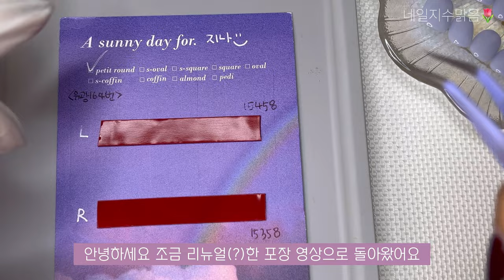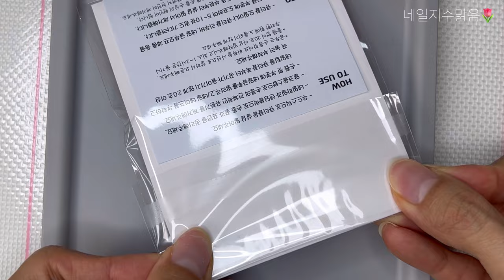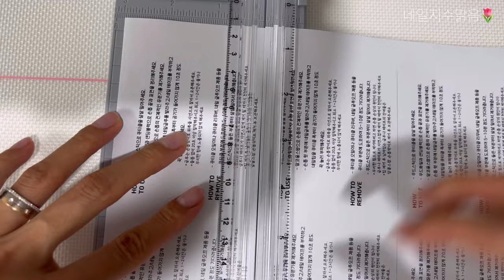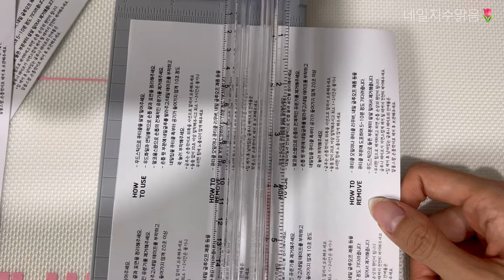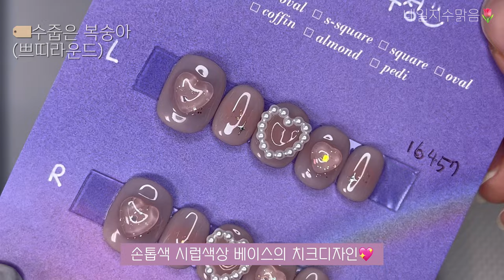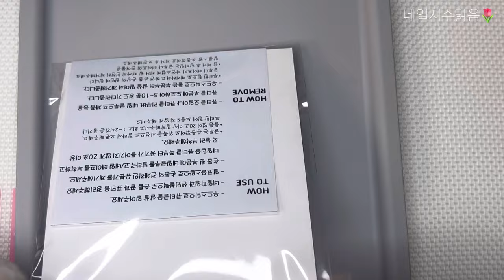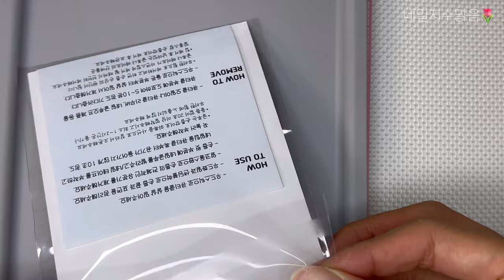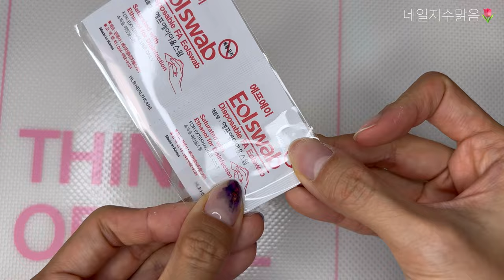[Vlog] 일하면서 사심 채우는 사람 어떤데😏 / 확 바뀐 포장 브이로그 / 수제네일팁 상점 사장 / 에이블리 입점 / 네일브이로그 / nail vlog / 네일 ASMR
📌 네일팁은 쉐입별로 국내 온오프라인 상점, 알리에서 여러개 직접 구매하여 비교해보고 선택하여 사용하고 있습니다.

팁은 상점별로 각 다른 브랜드 취급하여 사용하고 있으며,
이는 상점별 차별성&경쟁력 입니다.
최대한 모든 질문에 답변드리지만, 브랜드 관련 질문은 답변드리기 어려운 점 양해부탁드립니다:)

안녕하세요!
브이로그 댓글로 달아주신 의견들을 모아모아서
기존과 완전히 다른 구도와 속도로 편집해본 포장영상입니다.
더 재미있게 봐주셨음 좋겠네요!

그리고,,최근에 다시 재료욕심이 생겨서
새로운 알리템들 마구마구 구매하면서
다음 영상은 언박싱으로 금방 돌아와볼게요:)

★The basic language is Korean.
If you want another language, please turn on the caption.

Hello!
I'll gather all the comments that you left in the VLOG
This is a packaging video edited with a completely different composition and speed.
I hope you enjoy it more!

And recently, I've become greedy for ingredients again
I bought a lot of new Ali items
I'll be back with unboxing the next video soon :)